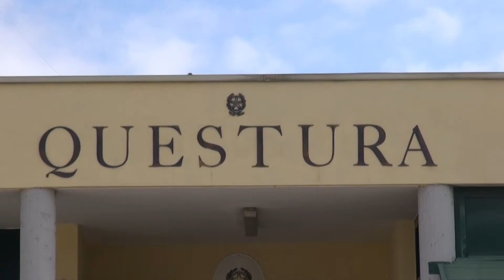L'Umbria si interroga sul pericolo di infiltrazioni mafiose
Servizio di Valentina Russo e Valerio Penna dal TG del 6 novembre 2015